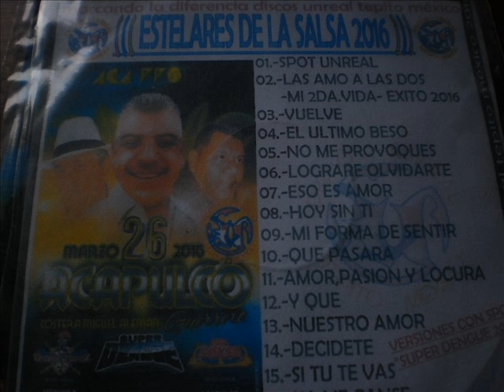ESTELARES DE LA SALSA MI FORMA DE SENTIR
estelares de la salsa 2016 con sabor a don pedro perez super dengue